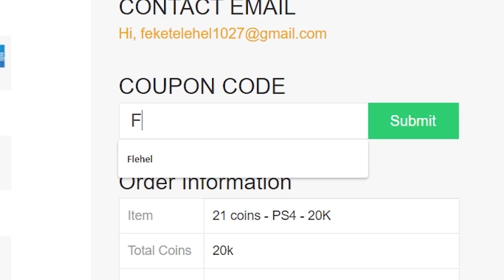FIFA 21⚽ A LEGFIATALABB CSAPAT KIHÍVÁS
⚽ Olcsó, megbizható FIFA 21 Zseton:
Kuponkód: Flehel - 5% kedvezmény!